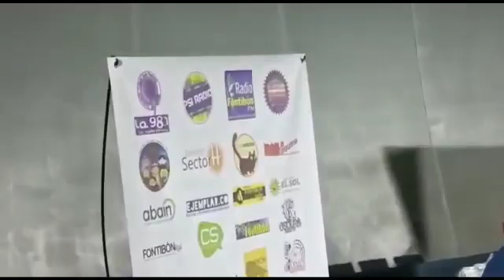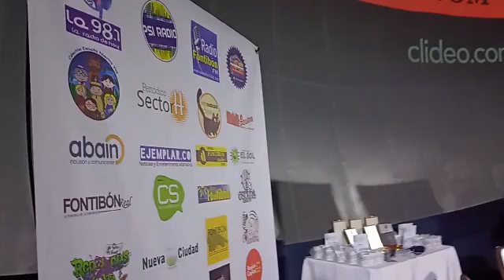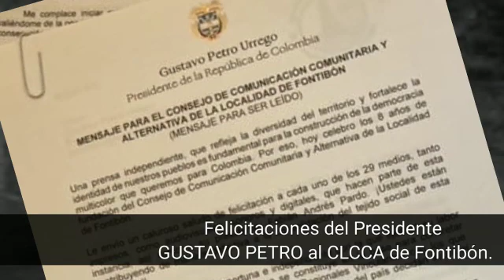AQUÍ NOS ENTERAMOS DE MÁS NOTICIAS DE BOGOTÁ. Y DEPORTE(3)